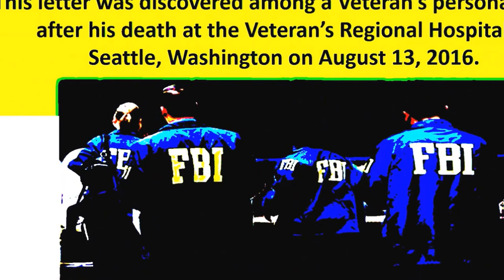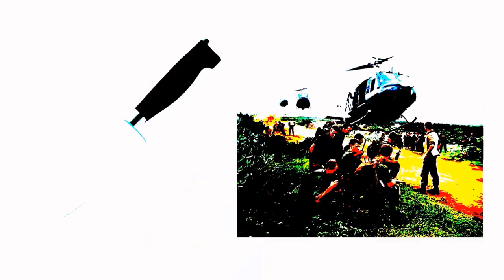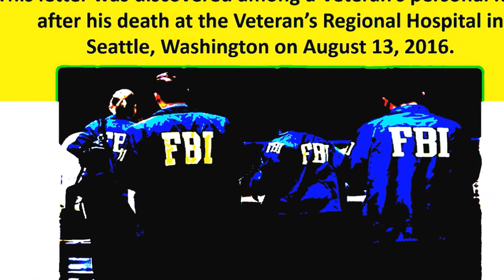My Apology to Anne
There is a contradictory saying that I heard express all my life, “you never know someone until YOU ACTUALLY KNOW THEM.”  A confidential fax was sent to the agent in charge of the Federal Bureau of Investigation in Seattle Washington from the Office of the Veterans Administration on 15 August 2016.   For your eyes only.  Special Agent Thomas Green, please review the contents this letter written by recently deceased Army Veteran Jacob Patch.  It appears to be a confession to multiple murders.  My Apology to Anne - Audio Stories - J.B. Simien #0007

Hi, welcome to Audio Stories by J.B. Simien.  This channel is dedicated to the presentation of original short stories.  The story themes may be horror, suspense, humor, science fiction or something else.  The goal is to post a least one story per week.  Thank you and take care!